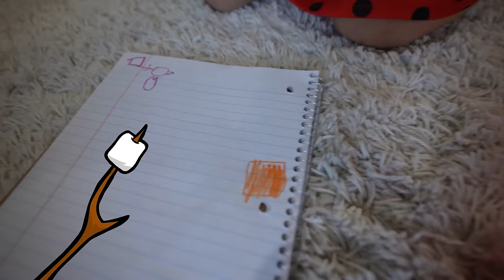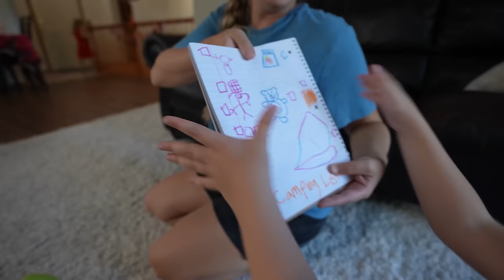RoRo Boss Day!! Miraculous Ladybug Surprise Birthday Party with Kin Tin and Family!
What is the RoRo Boss going to do for her Miraculous Ladybug Birthday!?

What's up Kin Tin Krew! Today is RoRo's Birthday!! She loves Miraculous Ladybug so we threw her a surprise Miraculous Ladybug Birthday Party! It was more than just RoRo's birthday though... it was a RoRo Boss Day! You never know what is going to happen on a RoRo Boss day! First, we surprised her with lots of Miraculous Ladybug decorations and presents. She was so surprised and was excited to open her presents. She got 5 presents because she was turning 5. One of her presents was a little tent so her barbies could go camping. She also got a barbie Dream Camper! RoRo decided she wanted to play barbies with her family for her boss day. We pretended to take the barbies on an epic camping trip. While on the barbie camping trip, our RV broke down and we needed some help. Guess who came to the rescue to save us? Miraculous Ladybug! After our epic Barbie Camping adventure, RoRo decided that she wanted to go camping in real life! Since she was the boss, she chose to go camping in our house! Dont worry, the barbies came camping with us too. We worked hard together to put up the tent as a family. Once the tent was up, we made our own campfire with paper. It looked awesome! The campfire reminded RoRo that she wanted to roast some marshmallows. Since the fire was pretend, we made the smores in the microwave and they tasted delicious. It was an epic day and finished it by singing Happy Birthday to RoRo and then going to bed in our tent! What would you do for your Birthday Boss Day?!

More Videos Like This! - Baby is the Boss of Kin Tin and Parents for 24 hours!